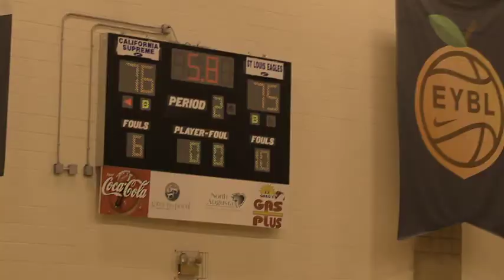DraftNasty spotlights Arizona C Deandre Ayton: 2018 NBA Draft preview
Arizona's Deandre Ayton became the Wildcats first consensus All-American in nearly two decades.  The 7'1, 260-pound center averaged 20.1 points, 11.6 rebounds and 1.9 blocked shots per game.  Blessed with a soft shooting touch, long arms and excellent footwork, he is widely regarded as the potential No. 1 pick in the 2018 NBA Draft.  We went inside the 2017 McDonald's All-American's game during the summer of 2016 while competing for California Supreme Elite's AAU squad at the Nike EBYL Peach Jam.